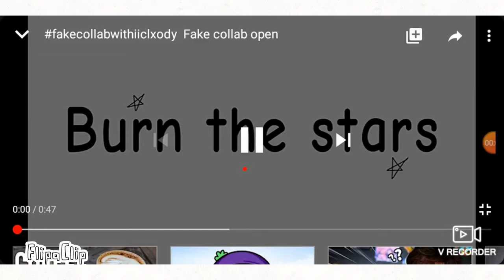fakecollabwithiiclxody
hi

help me